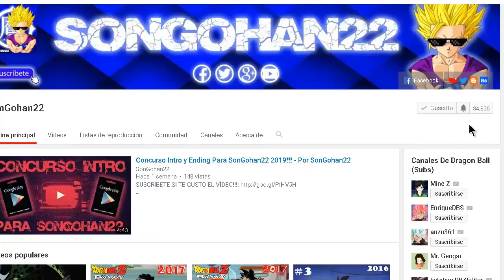¿¿¿Que Harias Si Existiese La Teletransportación??? - Por SonGohan22